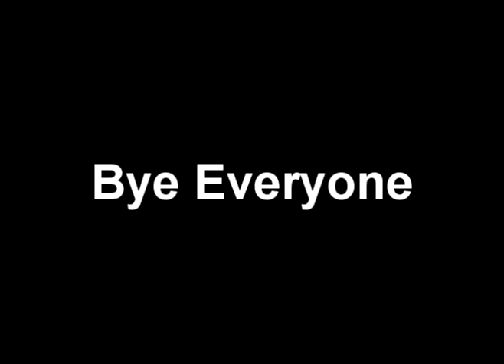Logan's bithday party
There was a gymnasium too.